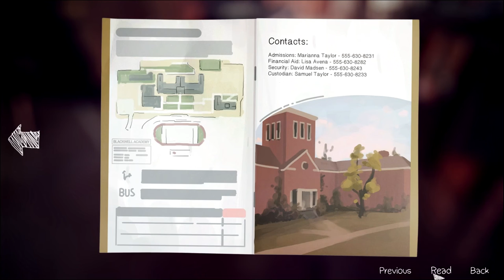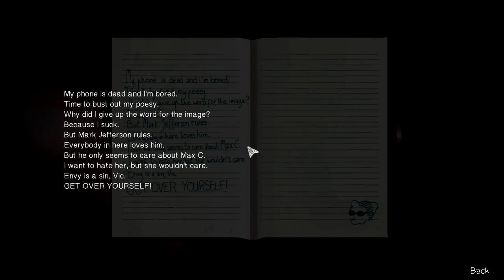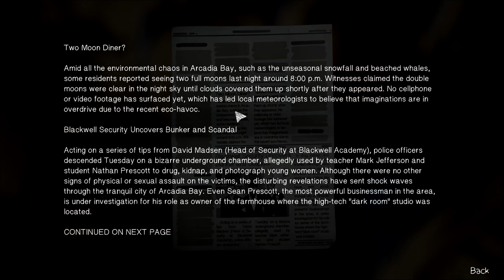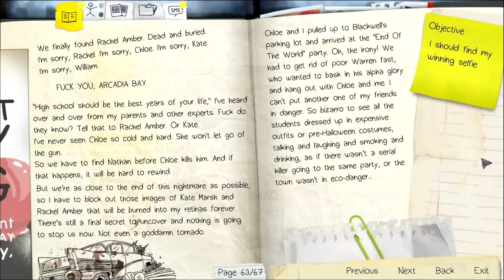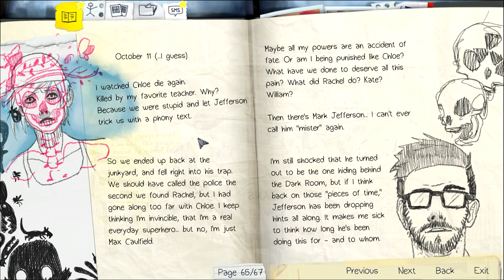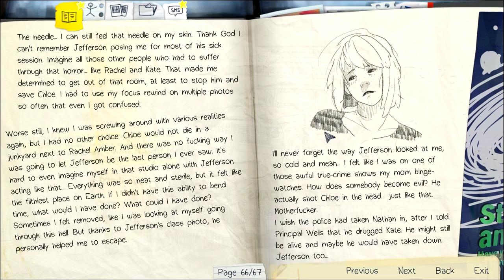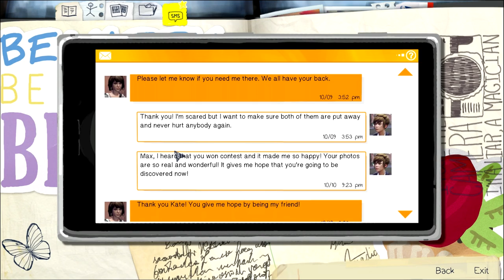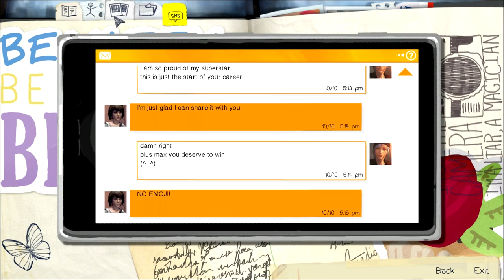Life is Strange - 39 - FINALLY A HUG OPTION!!!